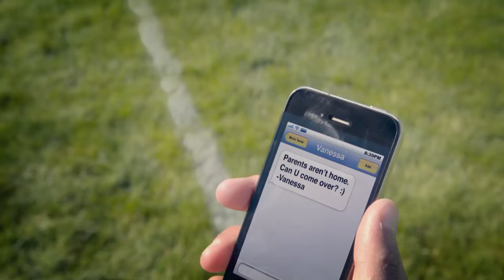Stay within the Lines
Just as athletes must stay within lines to compete in sports, those who are called to labor in the Lord's work must stay within the lines of worthiness. Elder Jeffrey R. Holland charges young men to be active and worthy to serve as missionaries.